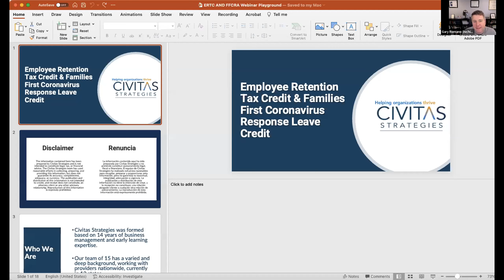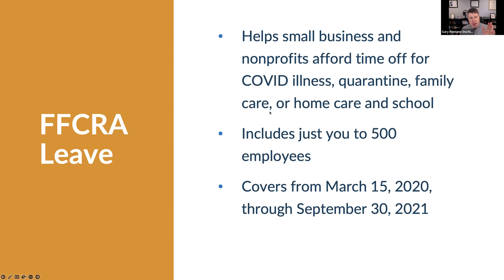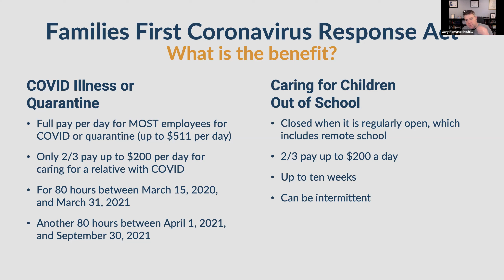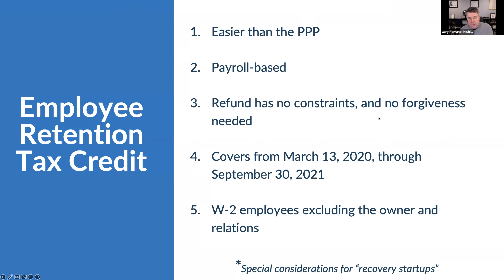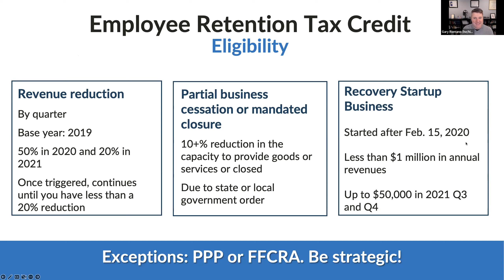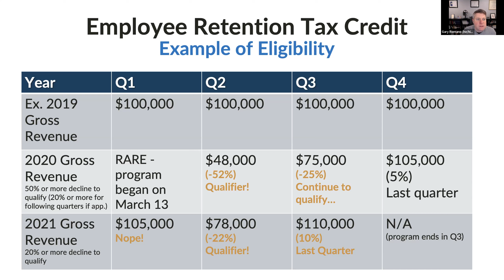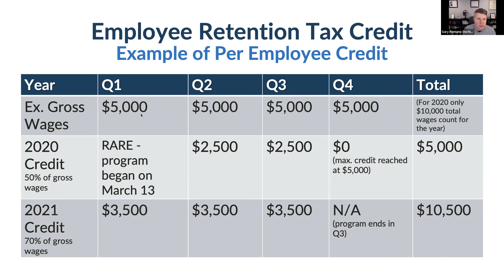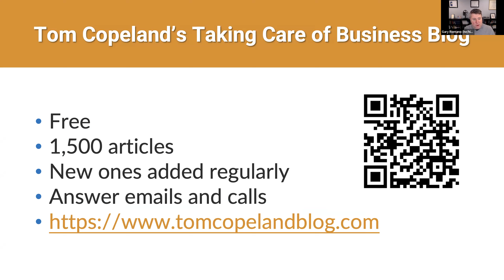Post-Pandemic Government Funding for Child Care Providers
Gary Romano from Civitas Strategies explains the Employee Retention Tax Credit (ERTC) and the Families First Coronavirus Response Act (FFCRA), two government financial support programs available to small businesses.

Watch this webinar to learn about the qualification criteria, application process, and the potential funding your business could receive through these programs.